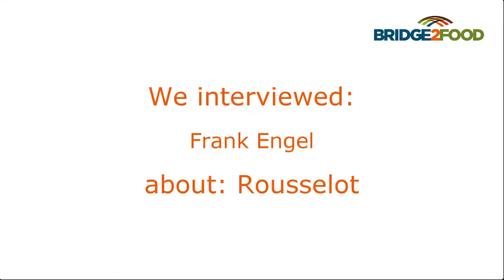Bridge2Food 2019 Active Sports Nutrition Summit Frank Engel Rousselot